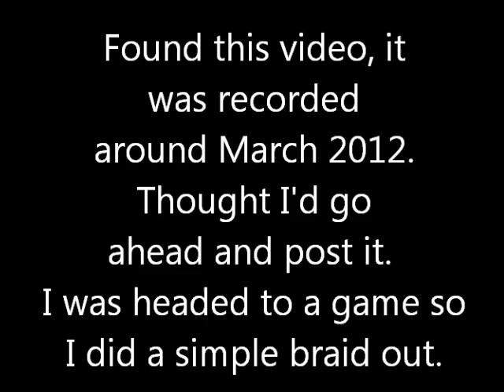Simple style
Just a simple style for a day at the game.